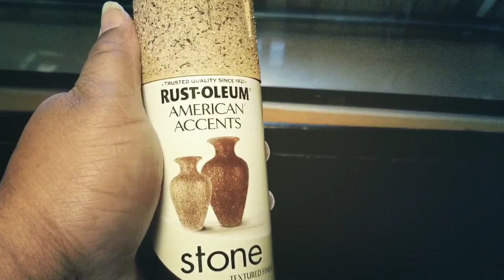125 gallon river scape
$30 setup